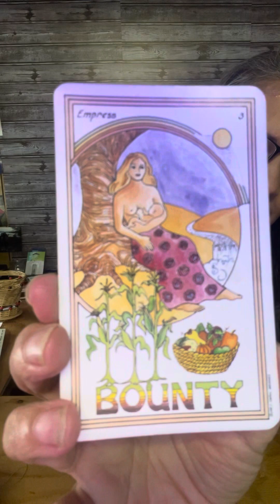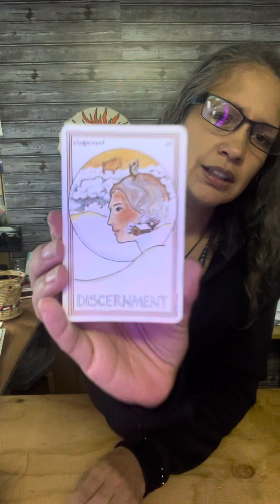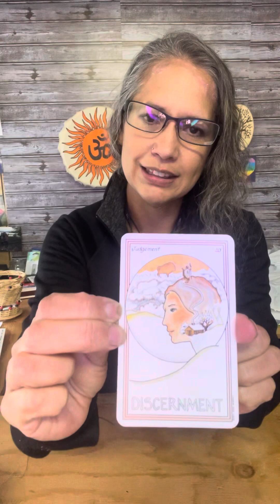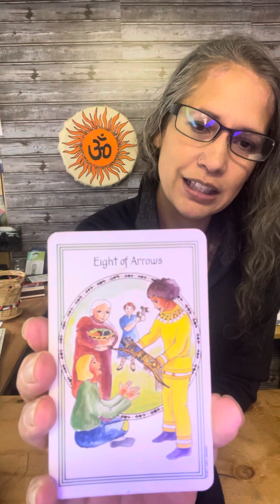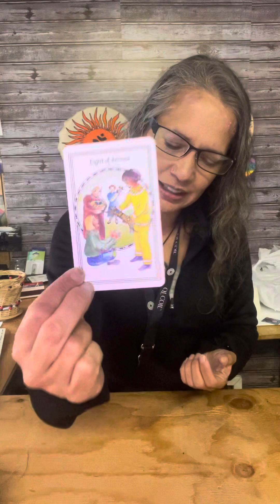Divine Guidance: Collective Energy 9/11/2023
The collective energy of September 11 is one of bounty. It’s one of embracing the empress energy and nourishing the self within, leading us into greater awareness and the integration of discernment, so that we can apply a lens of wisdom to the things that are happening in our world it requires a commitment to a lifestyle.